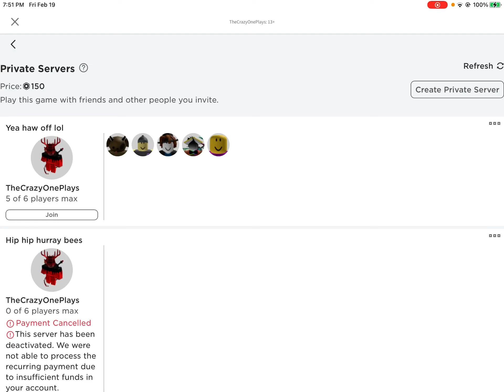Party 3 in bee swarm simulator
Sorry for not posting this vid last night. I was really tired and I want to have good content so I uploaded it this morning. I apologize for the people that were there and thinking that it would come out last night. Also after I stop recording we can still play in the server. I won’t be recording I will still do server resets and idk how long it might go but now I might have to have my dinner before my party lol.